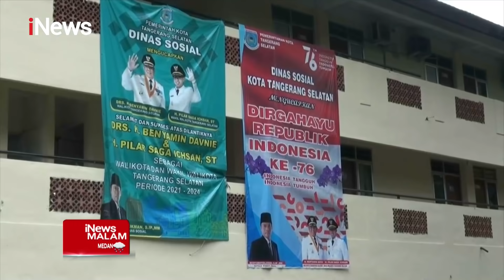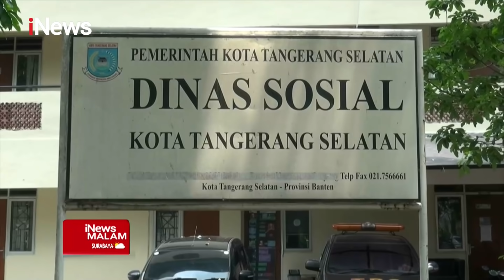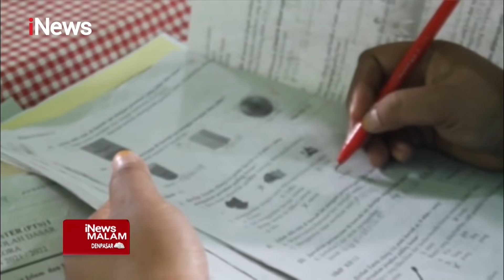iNewsMalam 25 September 2021 Segmen 3